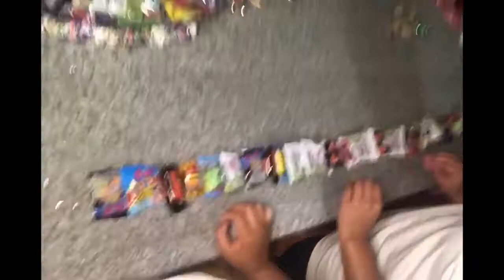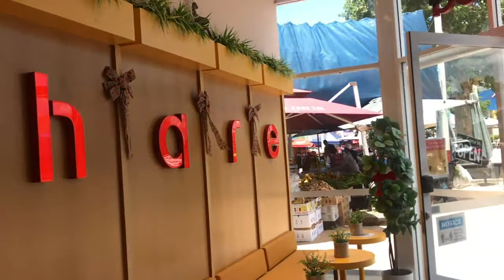CLASS OF 2020 CUZZIES GRAD & FORMAL #6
Hey ya’ll this is the last vlog from 2020 that’s finally up! A memory to remember as one of the milestones of Antonio Lemuelu Siaosi my cousin. Wish all Class of 2020 graduates the best in life and the future. GOD BLESS and remember he LOVES YOU.

Intro song: 0:00 -  2:11

Background song: 3:27 - 6:00

Background/Outro: 6:02 - 13:50/15:05 - 18:02

Background song: 14:30 - 14:50

Background song: 14:51 - 16:05